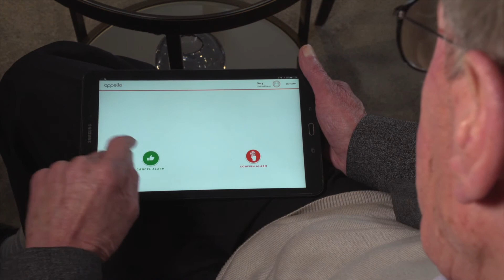How To... Using AppelloApp - Raise the Alarm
In this tutorial we show you how to use the AppelloApp to raise the emergency alarm.